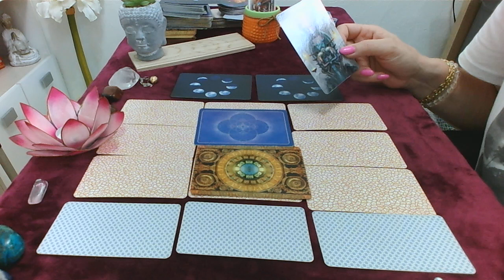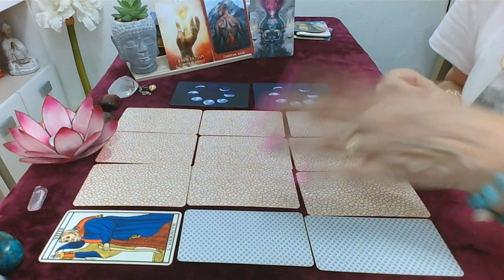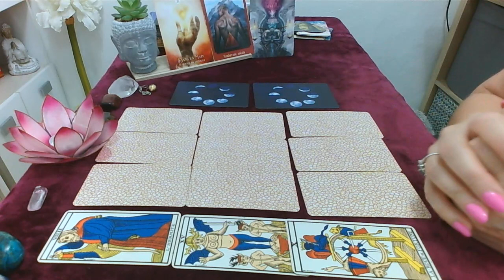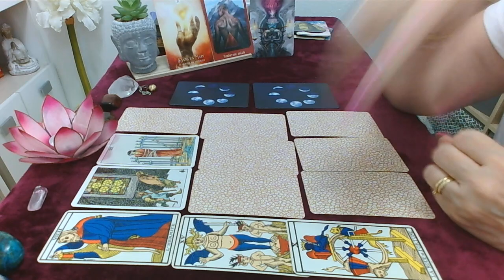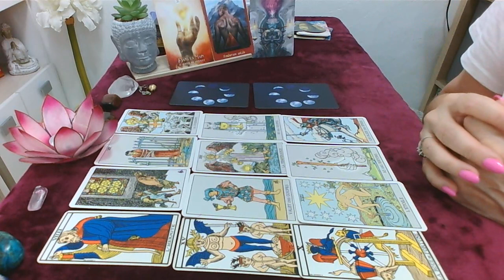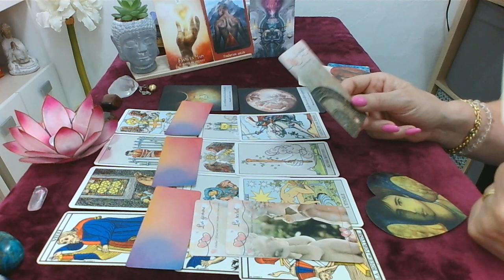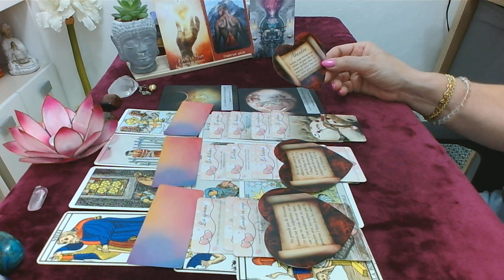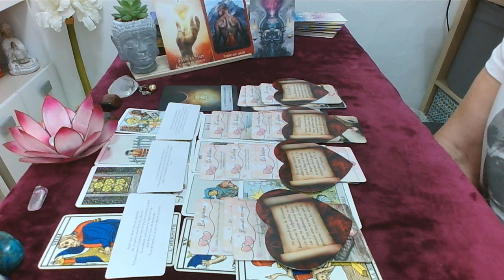Balance 1er au 15 octobre quelque chose dot se transformer pour avancer positivement